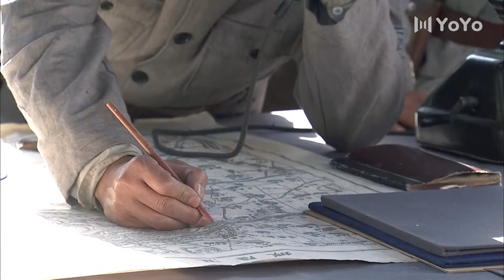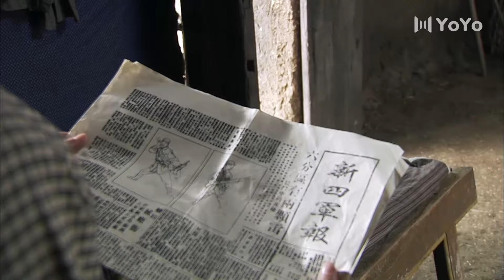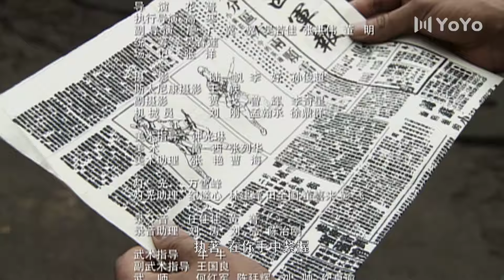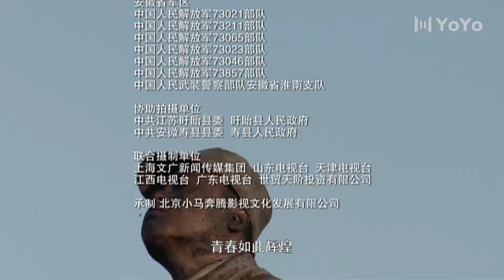【FULL】我的兄弟叫顺溜 EP21（王宝强/张国强/郝蕾）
✨主演： 王宝强 / 张国强 / 郝蕾 / 孙逊 / 战菁一
🎬剧情简介：新四军战士顺溜（王宝强 饰）在伏击汉奸时竟打掉了六分区司令陈大雷（张国强 饰）的头盔。陈大雷赏识百步穿杨的神枪手顺溜，与他称兄道弟，并给顺溜起了个新名字叫“陈二雷”。顺溜屡立战功，并缴获了新式狙击枪，成为了军中优秀狙击手，却也日益骄横，不服军命。在一次伏击战中，顺溜为了不打草惊蛇，竟亲眼看着自己的姐姐（郝蕾 饰）遇害。顺溜尚未复仇，二战结束，日军宣布投降。顺溜不顾停战协议，私自前往日俘离港码头……